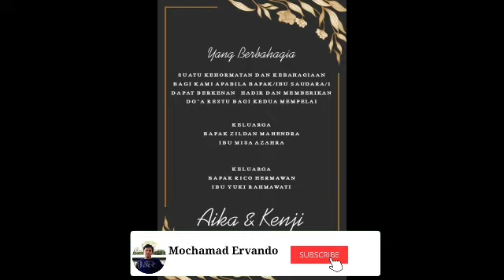Undangan Pernikahan Digital Kekinian, Kode 149